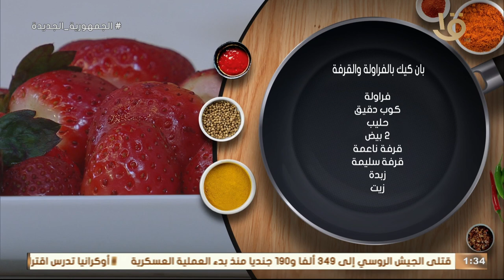أكلاتنا النهاردة بساطة سهولة بتكات صغيرة لكن تفرق كتير في الطعم مع مطبخكم اكلة امي